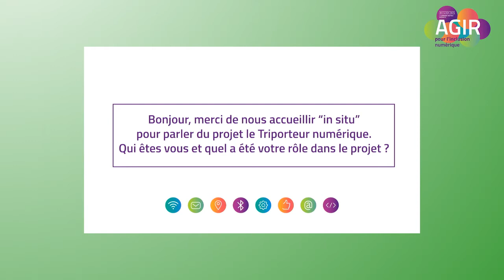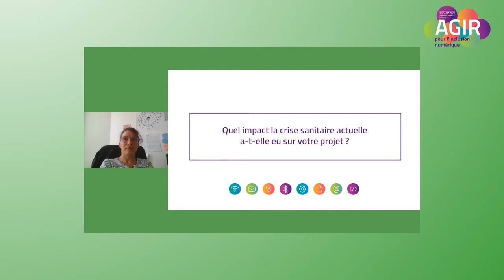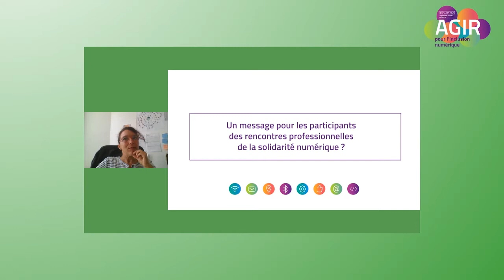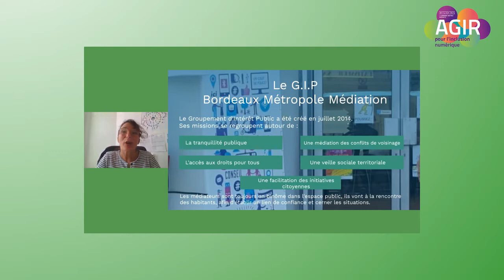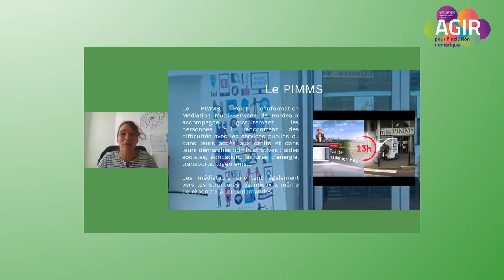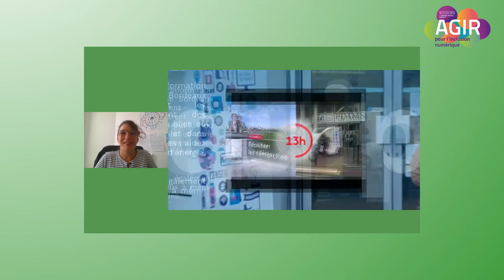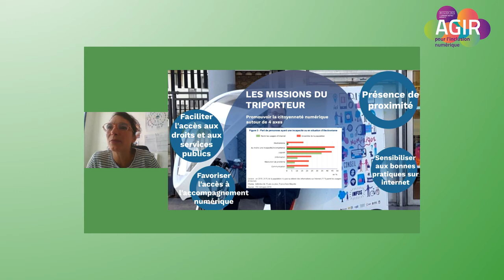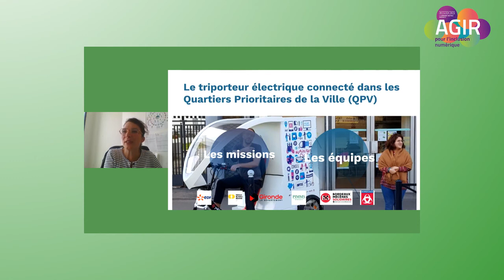Le triporteur numérique du PIMMS et GIP - 25 août 2020